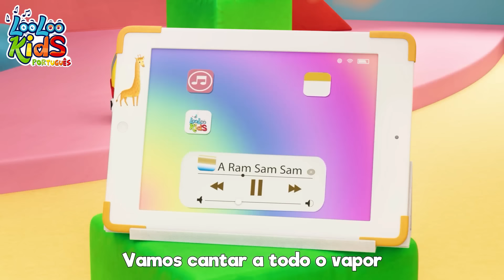As Formigas Marcham - Músicas Infantis Divertidas - Canções para Bebe - LooLoo Kids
🐜🎶 Bem-vindos à incrível jornada das canções infantis e de ninar! 🌈

Formigas marcham de uma em uma pra lá, pra cá! 🐜🎵 A formiguinha só quer brincar enquanto todas vão marchando para baixo, do chão e fugindo da chuva. ☔️✨

Boom, boom, boom, boom! 💥🎶 Formigas animadas marchando e se divertindo. 🐜🕺

Agradecemos por se juntarem a nós nesta aventura musical encantadora! Esperamos que tenham aproveitado cada passo e cada nota. 👣🎉 Até a próxima vez para mais alegria e diversão! 🤗👋🎵 Obrigado por fazerem parte deste momento especial! 🌟💖

Formigas marcham de uma em uma pra lá, pra cá!
Formigas marcham de uma em uma
 E a formiguinha só quer brincar
 E todas vão marchando para baixo
 Do chão e fugindo da chuva